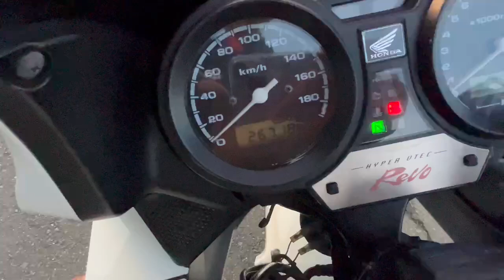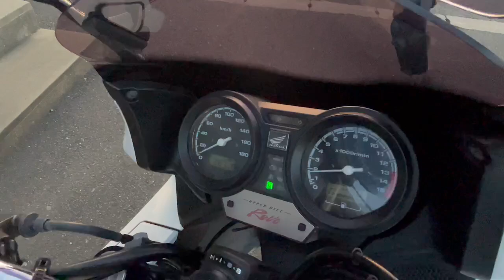CB400スーパーボルドール 2011年 中古車 バイクショップ名:フリースタイル